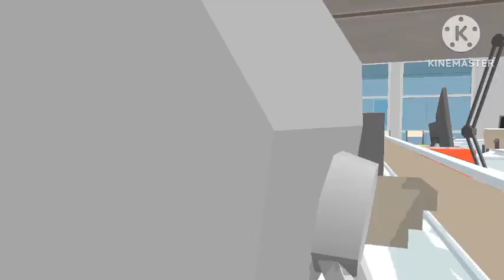shiva motivation part***11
shiva motivation
motivation
ABCDE
FGHIJK
LMNOP
QRSTU
VWXYZ
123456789